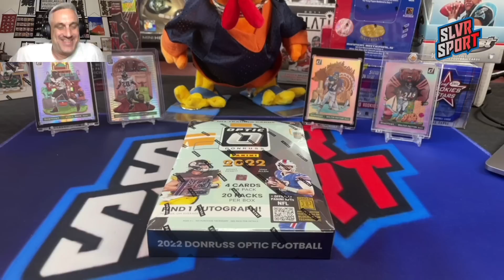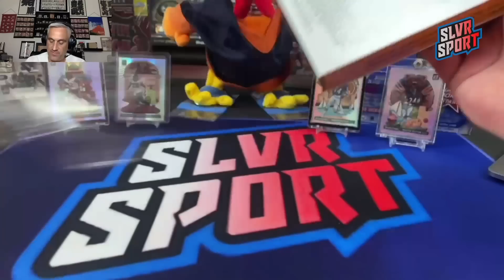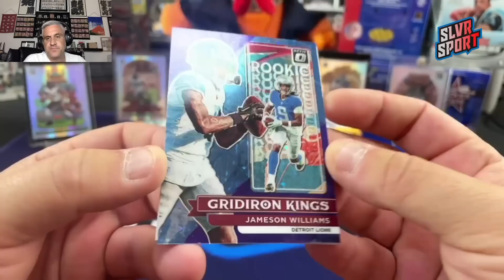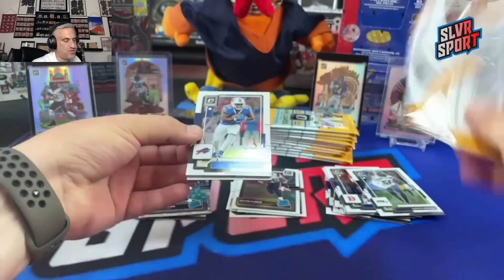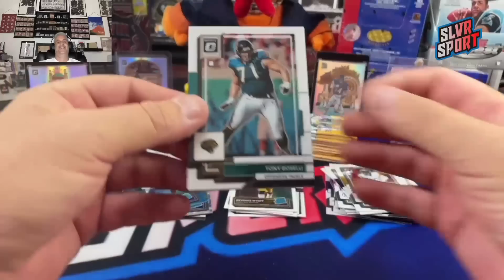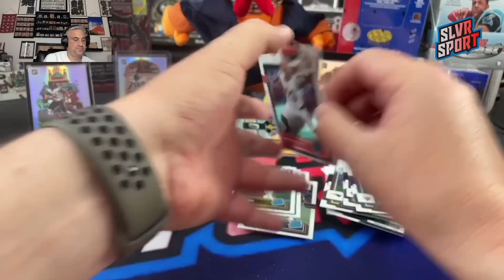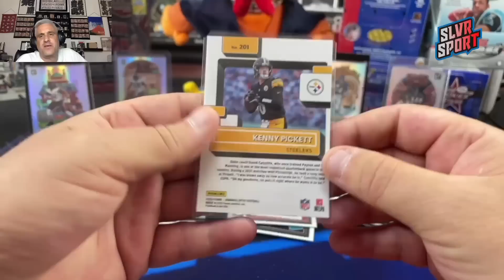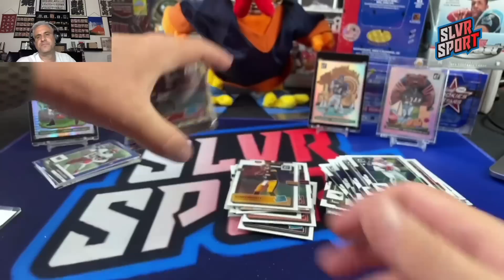2022 Panini Donruss Optic Football FIRST OFF THE LINE Hobby Box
Ripping our second FOTL Hobby Box of 2022 Panini Donruss Optic Football. Boxes retail at well over $800 and contain 2 autos, 3 purple stars SSP parallels and several other colored parallels. This ia fan fovorite for rainbow hunting as the cards look really clean. WE struggle with optic football hobby every year as its always expensive and we haven't had great luck with it in recent years.

SLVRsport
91921